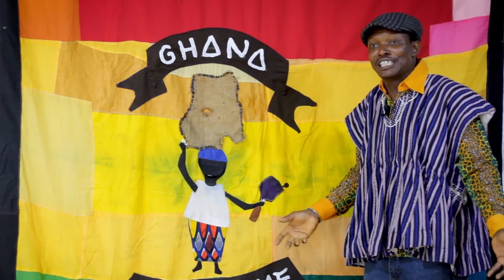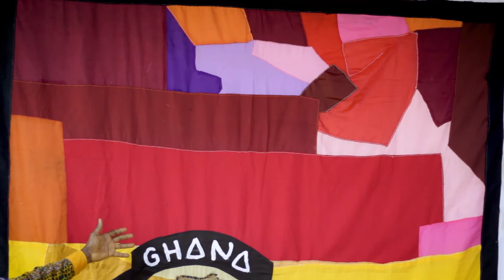Asafo ( Efutu ) Flag narration - Patrick Tagoe-Turkson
Patrick Tagoe-Turkson explains his work.

Using his work, Patrick Tagoe-Turkson muses on the current state of Ghana.